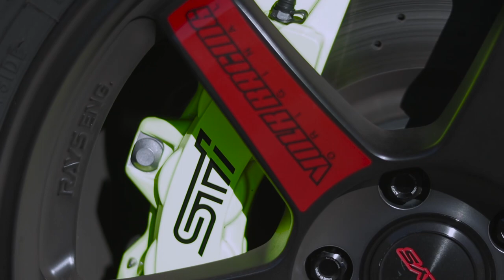Slayerx7 Subaru Wrx Sti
Shooting My Friend Subaru wrx sti